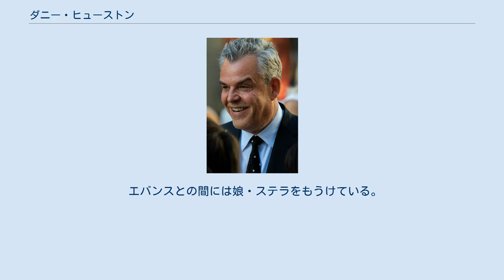ダニー・ヒューストン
ダニー・ヒューストン（Danny Huston, 1962年5月14日 - ）はアメリカ合衆国出身の俳優。
 父親は映画監督のジョン・ヒューストン。
アンジェリカ・ヒューストンは異母姉。
祖父は俳優のウォルター・ヒューストン。
 テレビ映画などの監督で1988年にはアンソニー・エドワーズ主演の『ミスター・ノース/風をはこんだ男』などを監督。
ちなみに同作では父親のジョンがプロデュースも手掛けた。
1995年にニコラス・ケイジ主演の『リービング・ラスベガス』にバーテンダー役で出演して俳優に転身した。
その同年にはバート・レイノルズ主演の『冷たい夜は死の匂い』も監督しているが、その後は役者に徹して数多くの作品へ出演している。
2004年に出演したマーティン・スコセッシ監督でレオナルド・ディカプリオ主演の伝記映画『アビエイター』では、他のキャストらとともに全米映画俳優組合賞へもノミネートされた。
2012年から2013年まで出演してテレビドラマシリーズの『マジック・シティ』での演技も評価されており、2013年のゴールデン・グローブ賞の助演男優賞においてもノミネートを受けている。
近年でも精力的に俳優活動を続けており、ティム・バートン監督の伝記映画『ビッグ・アイズ』やテレビドラマシリーズ『アメリカン・ホラー・ストーリー』などへも出演している。
 1989年にヴァージニア・マドセンと結婚したが、1992年に離婚。
 その後、2001年にケイティー・ジェーン・エバンスと再婚するが、2006年に離婚。
 エバンスとの間には娘・ステラをもうけている。